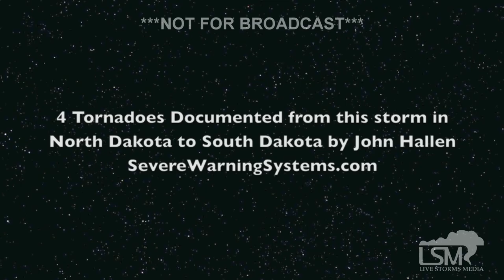6-30-15 Near Bowman, North Dakota Tornado *BUILDING EXPLODES*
Just south of Bowman, North Dakota a tornado touched down and did damage to a farmstead where a building was completely destroyed as the twister grew stronger and larger.  No one was hurt, but the building and some trees were a total loss on the property.  The storm continued to produce more tornadoes as it tracked southward into South Dakota.